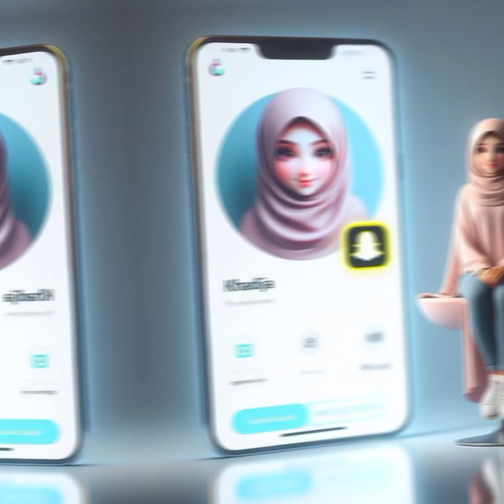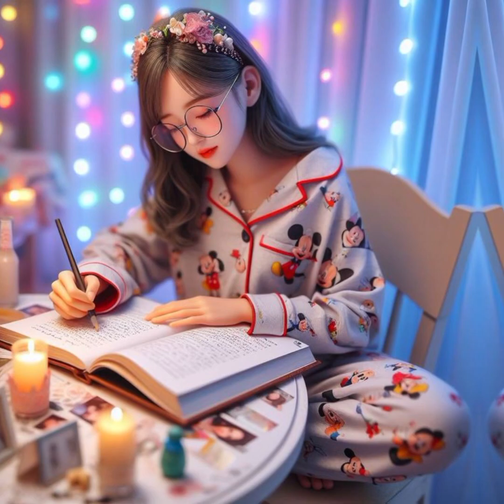Kya Sirf face dekhana sa he views milta han youtube par 🧐 || Talent par b views da koi || Girls Name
Assalamualaikum

I'm Hijabi girl and my channel is all about hijab,Islamic videos,Islamic speech and deep meaning pictures..

Your search 🔎